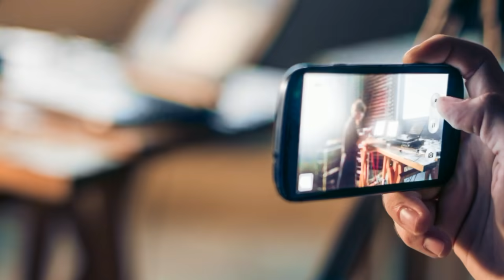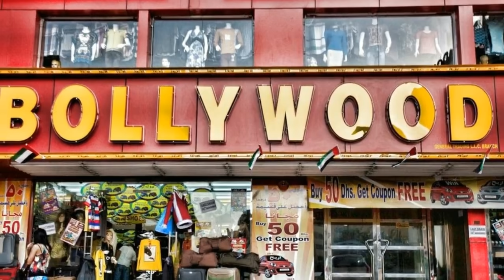Neha Kakkar Ne Dita 4 Bachia Nu Janam | Neha Kakkar Miracle | Real Miracle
Topic:Neha Kakkar Ne Dita 4 Bachia Nu Janam ,Delhi Vich babbu Maan Ne Deep Sidhu Nu Lalkaria,Punjab Diya Kuri 1000 Tractor Nal Punchya Delhi,Babbu Maan di Car Accident Nal Hoyi Mout Video Viral,Eh Video Kamjor Dil Wale Na Dekhn,
Edited By: Ravinder
Research: Raja
Produced By: Mukh Mantri - Official